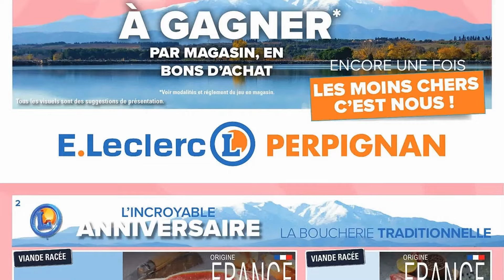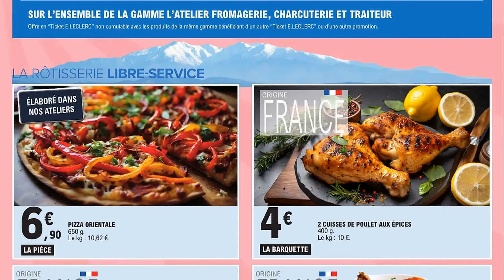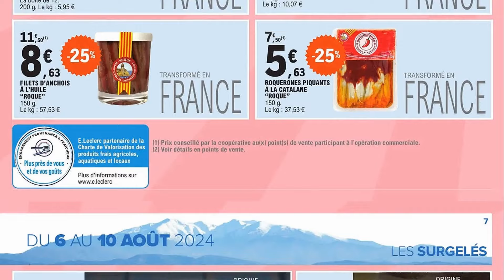catalogue LECLERC du 6 au 10 août 2024 🔴 Arrivage ANNIVERSAIRE - FRANCE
🛒🛒NOUVEAU catalogue chez 📍LECLERC📍 du mardi 6 au samedi 10 août 2024 en FRANCE!